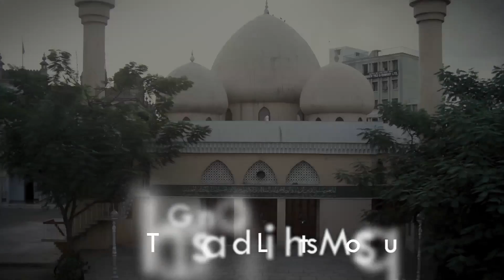Rotary Institute 2014 Promo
A short promo made for Rotary International.